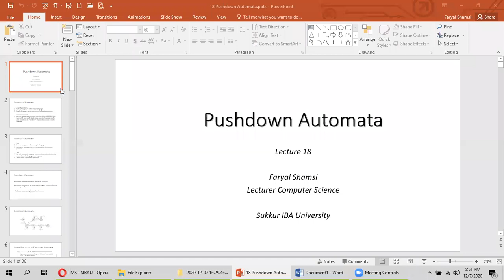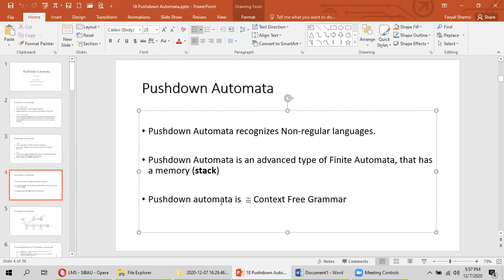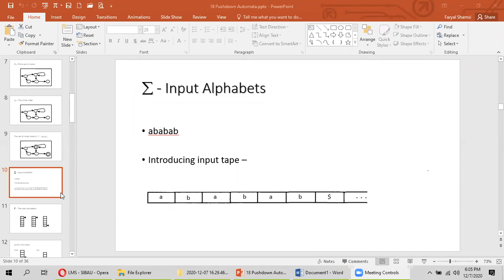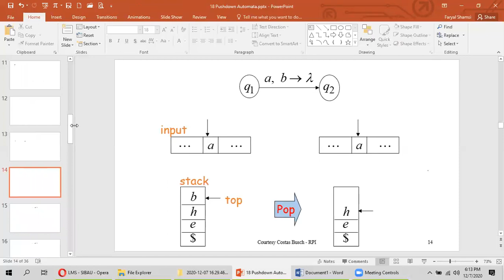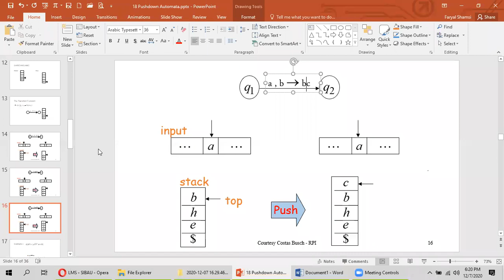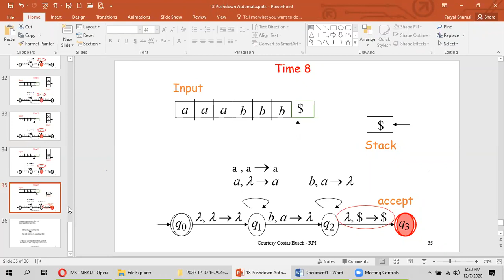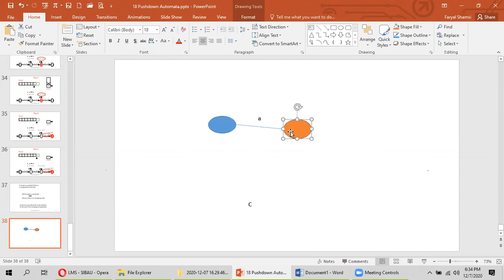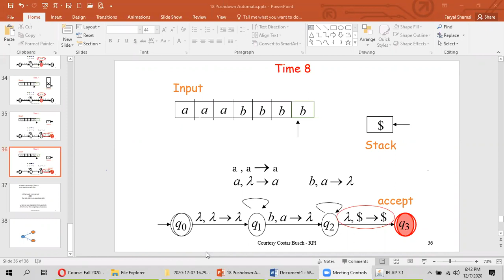Push Down Automata - Zoom Session with Section B (7th December 2020)